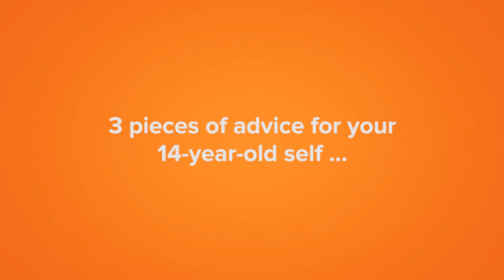What does... an Optical Engineer do at TÜV NORD GROUP?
“A lot of things that I work on end up in space.” so Rob Aitken talking about the coolest aspects of his job. He is an Optical Engineer at OPTOCAP Ltd., a member of the TÜV NORD GROUP, where he works with laser equipment. A limitation might be for Rob: “A lack of time on some projects, because I’m working on lots of different projects at the same time and there are deadlines to meet. I would like to have a little bit more time for some projects.”